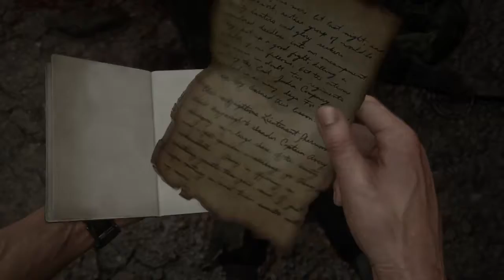Uncharted 4: A Thief's End Chapter 10 The Twelve Towers